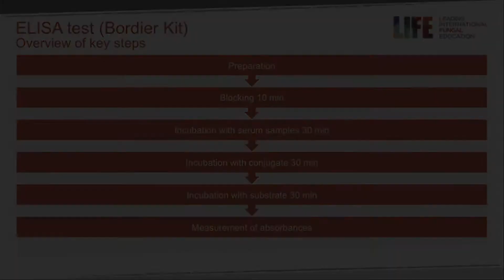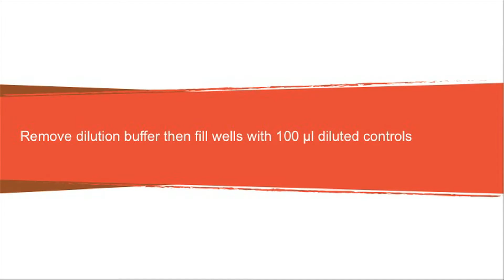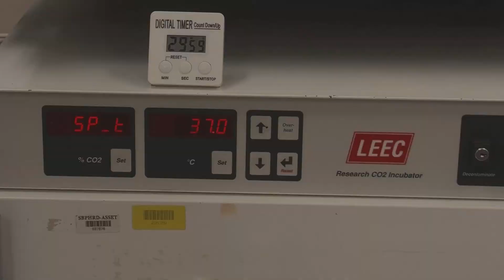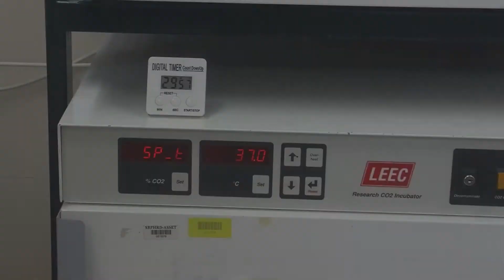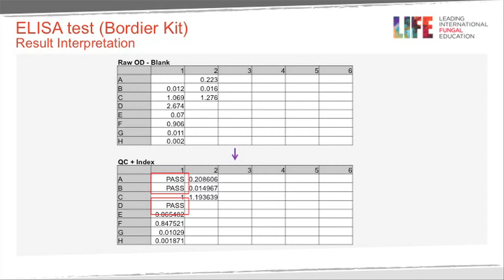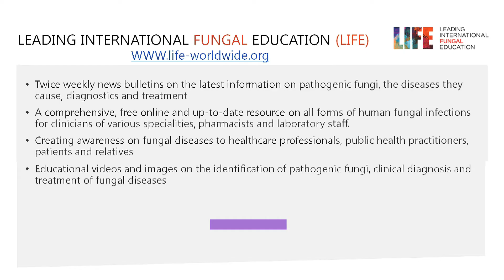Aspergillus IgG antibody testing (Bordier ELISA kit)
Setting up a plate, blocking, incubation and washing, plate reading, result interpretation.

Produced by Dr Bayu Wilopo and Dr Felix Bongomin; videography by Daniel